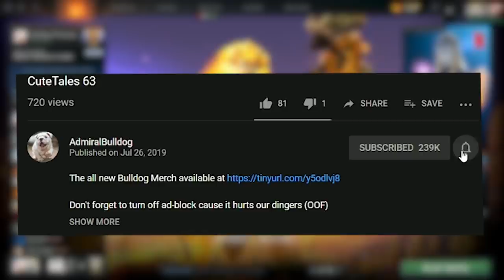This Is What Happens When You Snipe Bulldog